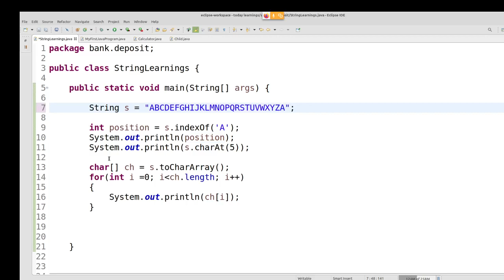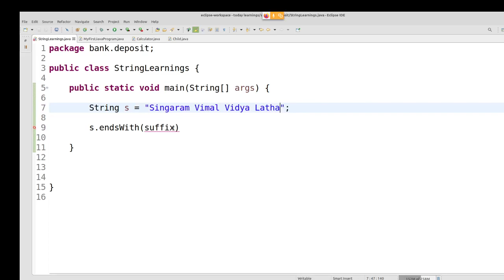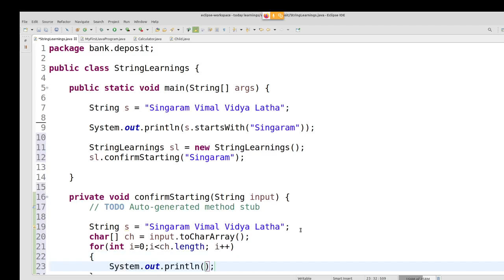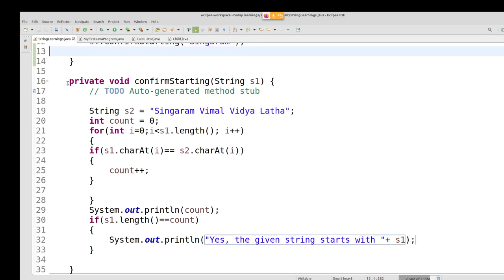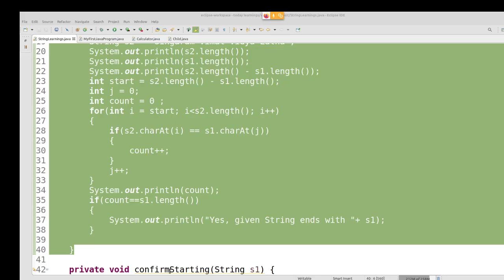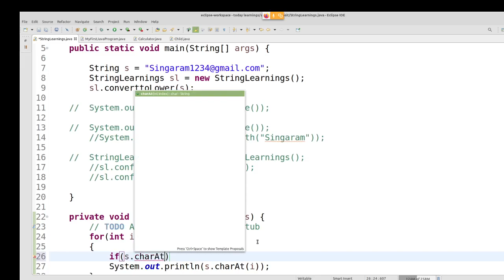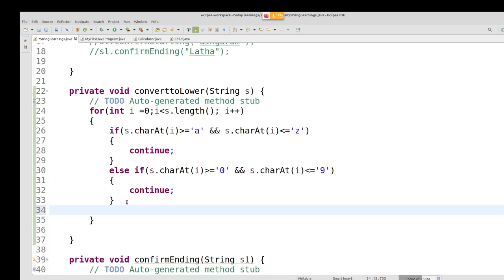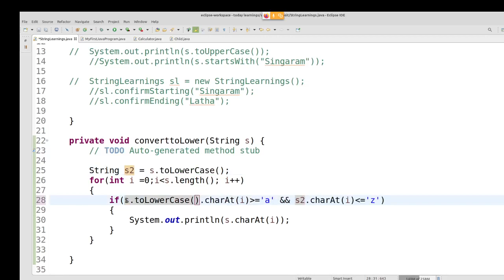Java in Tamil - String Class Methods - Logics - Muthuramalingam - Payilagam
Learn how to think and create the logic behind String Class methods in Java through this Tamil Video tutorial.

PLgWpUXNR_WCeDqlTC2wz5-YpF0ByBT_mZ